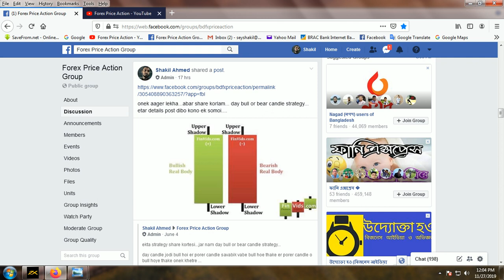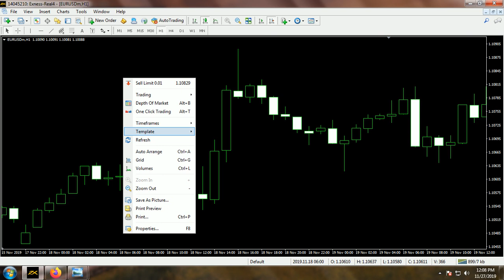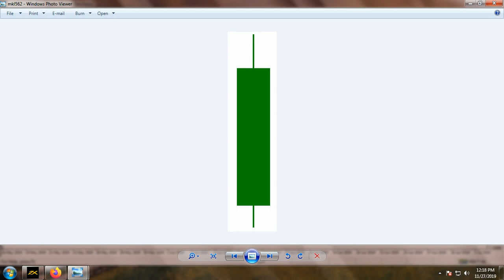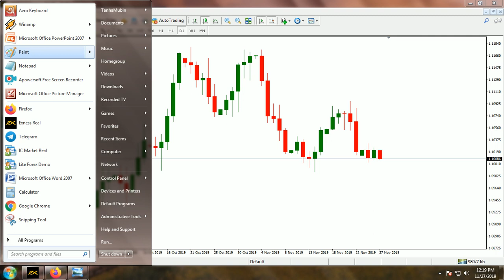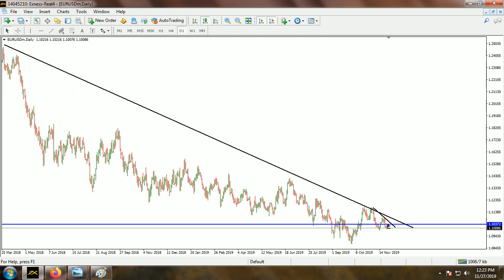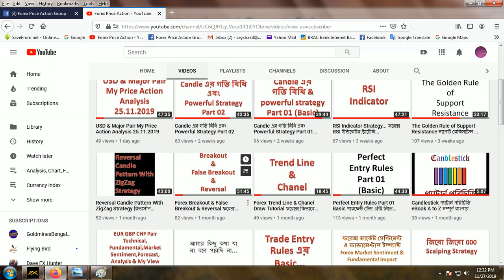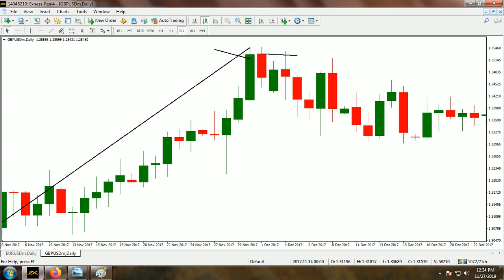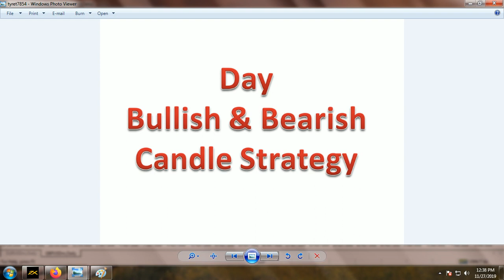Forex Day Bullish & Bearish Candle Strategy । ফরেক্স ডে বুলিশ ও বিয়ারিশ ক্যান্ডেল ষ্ট্রাটেজী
This video is about Day Bullish & Bearish Candle Strategy